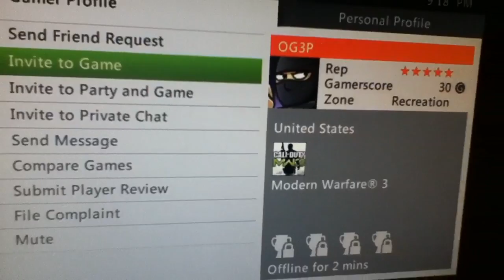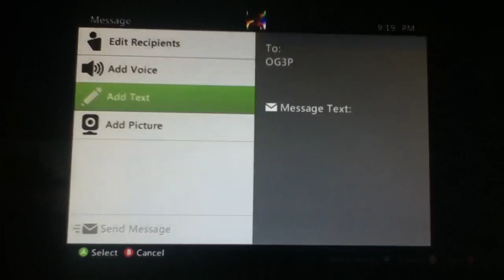OG3P second map